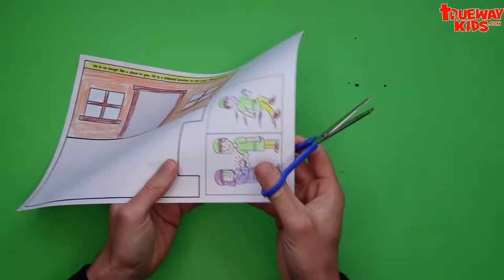Philemon slide craft for kids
Download FREE template from

What you need:
• Template page (on card for best results),
• Colouring pencils,
• Scissors,
• Glue,
• Cardboard strip or lollipop stick.

What to do:
1. Colour the template page.
2. Cut out parts.
3. Glue lollipop stick to people images.
4. Insert inside folded hose. Glue outside, except handle section.

Sunday school craft for kids. Bible art for homeschool and preschool.